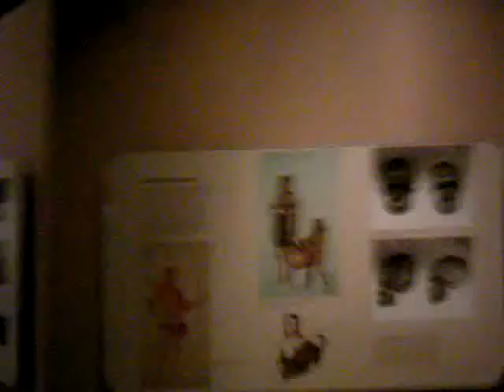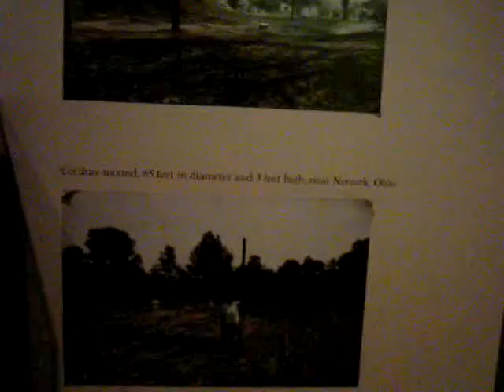Ohio Historical Center 2007 #4